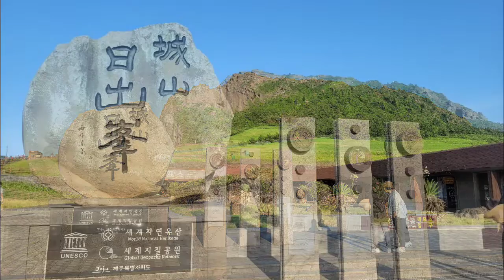220618-D25-4 Jeju - Songshan Ilchulbong - Sunrise Peak - UNESCO World Natural Heritage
Day 25 of 30 of OurSAGE Memoirs' Annyeonghaseyo South Korea.

From Woljeong-ri Beach, we went to take a rest at the Starbucks @ Seongsan Ilchulbang aka "Sunrise Peak". With a turfed top, this mountain is formed by hydrovolcanic eruption.

Seongsan Ilchulbang aka "Sunrise Peak" is listed as
UNESCO World Natural Heritage.

Dong Am Sa Temple (Eastern Rock Temple), the temple at the foot of Seongsan Ilchulbang.